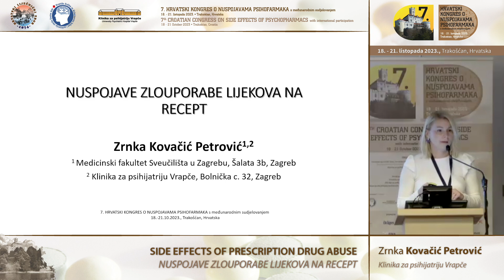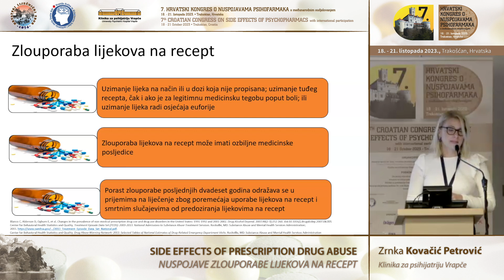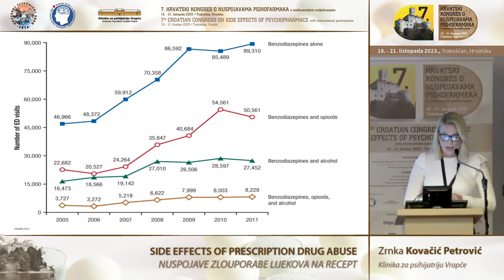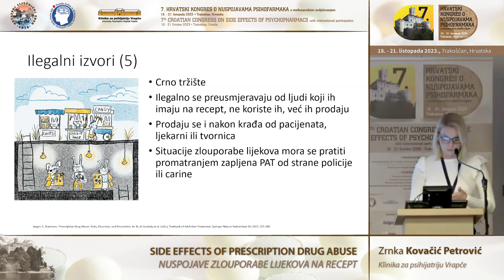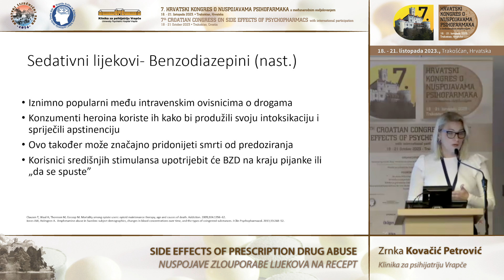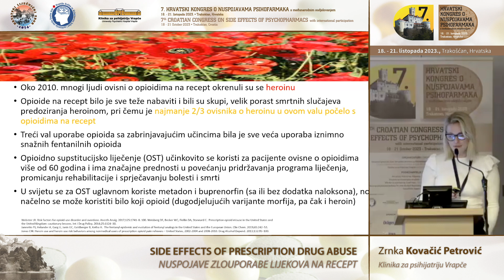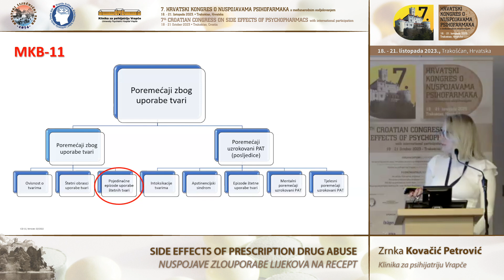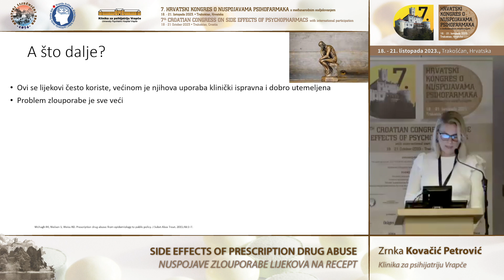19 - Predavanje Zrnka Kovačić Petrović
7. hrvatski kongres o nuspojavama psihofarmaka
s međunarodnim sudjelovanjem
Trakošćan, Hrvatska, 18. – 21. listopada 2023.

7th Croatian Congress on Side Effects of Psychopharmacs
with international participation
Trakošćan, Croatia, 18 – 21 October, 2023

Zrnka Kovačić Petrović
SIDE EFFECTS OF PRESCRIPTION DRUG ABUSE
NUSPOJAVE ZLOUPORABE LIJEKOVA NA RECEPT